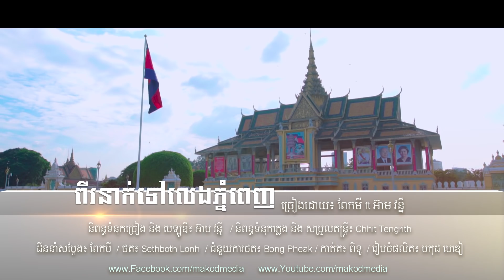[Full MV] ពីរនាក់ទៅលេងភ្នំពេញ - ពែកមី ft អ៊ាម វន្នី - Original Song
ORIGINAL SONG​
Sing By: Pekmi ft Eam Vanny
Director: Pekmi
Cameraman : Sethboth Lonh
Assistant Camera: Pitou
Video Editor: Pitou
Music and Mastering: Chhit Tengrith
Lyric and Melody: Eam Vanny
Produced by: Makod Media

Your LIKE is very important to us. It keeps us doing our works and delivering even better quality content!

Note: WE UPLOAD WITH EXCLUSIVE RIGHT. THERE FORE, RE-UPLOAD OF OUR CONTENT IS PROHIBITED.

Copyrighted 2018.